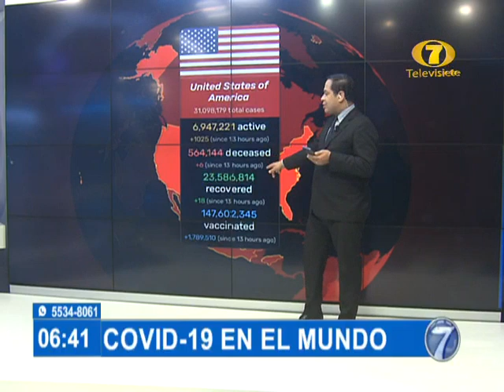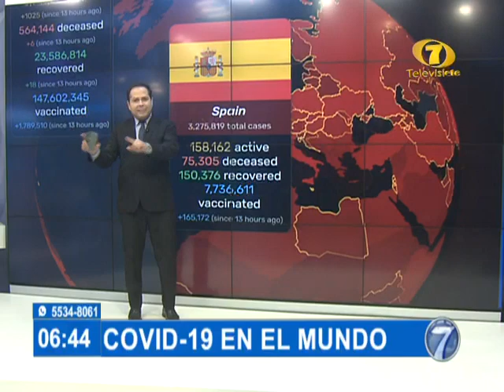Estas son las cifras del COVID-19 en el mundo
Estados Unidos sigue siendo el país con más casos pese a masiva vacunación

El equipo de Noti 7 dio detalles de como esta la situación del covid-19 en el mundo. Visita nuestro sitio